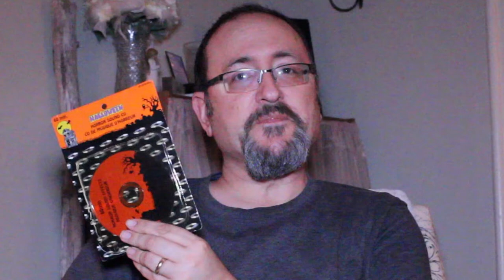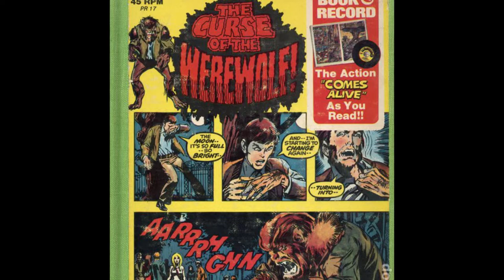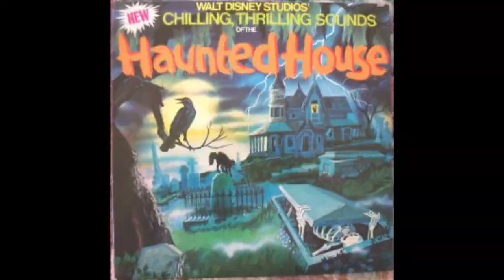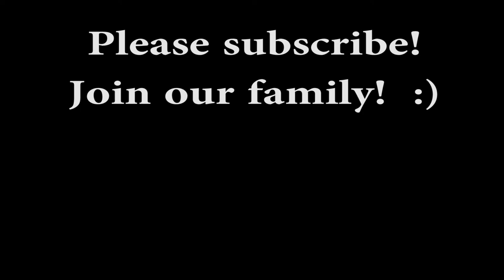A Brief History of Halloween Sound Effect Records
In this video I take a very brief look at the spooky and fun world of Halloween sound effects records.  If you are anything like me, you've always enjoyed Halloween.  Think about it...free candy, getting dressed up, acting silly...what's not to love?

A big part of that experience is the notorious Halloween sound effects record.  These have been around for ages.  People will often put them on in the background of their Halloween party, or use them to freak out kids as they come trick or treating to their door.  I always found them a lot of fun.

Of course, some of these recordings are genuinely scary, whereas others are just plain cheesy.  When it comes to quality, these records can be all over the map!  I certainly recall seeing them around ever since I was a kid, and you can still buy them to this day.

In this video I look at some of the "classic" and more well known Halloween effects records.  There have been many released over the years!  Labels such as Pickwick, Peter Pan and Power Records are discussed in this video.  Even the folks at Disney got in on this genre!

Halloween was definitely a big deal when I was a kid.  I used to LOVE getting dressed up and going trick or treating with my friends.  By the end of the night my pillow case would be absolutely full of goodies.  My friends and I always knew the houses that gave out the best treats, and I would be so excited to see what they were giving out that particular year!  I recall some Halloween nights being extremely cold.  Where I grew up in suburbia, you could look down a street and see dozens of kids criss-crossing the street, collecting their goodies.

As I mention in the video, I am not sure what the very first Halloween sound effect recording was.

Do you own one of these recordings?  Do you play it on Halloween night?  In your opinion, which one was the best?  Are you a big fan of Halloween?

If you are into retro or vintage or retro technology, this is the channel for you.  Each week I post videos relating to things like radios, VCRs, cassettes, cassette decks, CDs, CD players, laser disc, reel to reel, home recording, home studio gear, old cameras, lenses, microphones, synthesizers, drum machines and so much more.